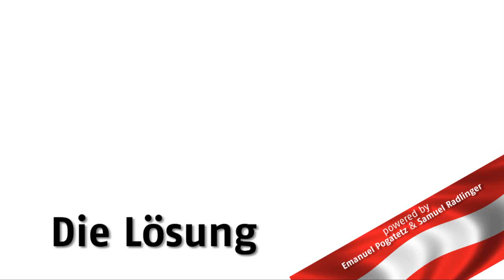TL Bad Radkersburg | Fußball ABC | Ballschani | Lösung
Unser Neuzugang Samuel Radlinger fragte Euch, was ein "Ballschani" ist? Hier seht Ihr die Lösung von unserem Torhüter.